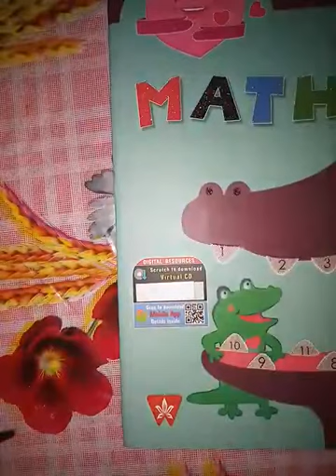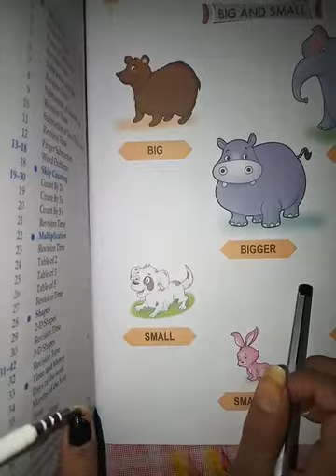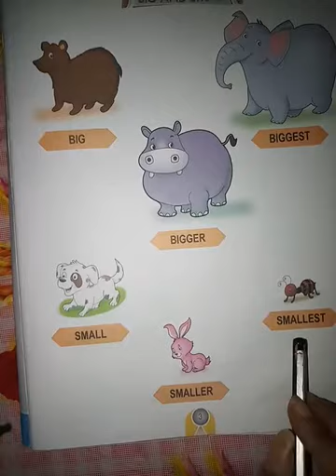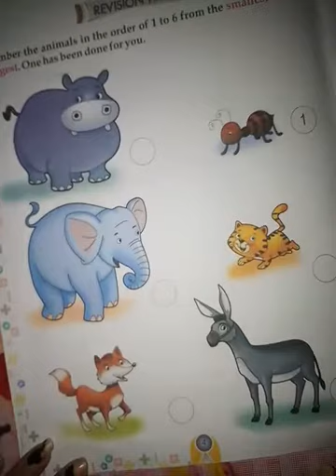Class ukg Sub-math Topic-(how to write 51 to 100)and also write big and small Episode 2